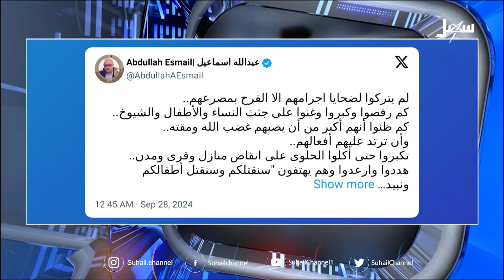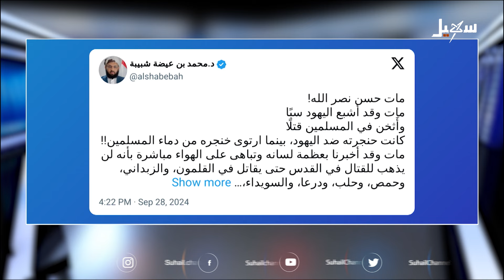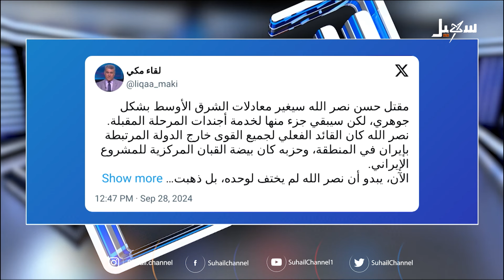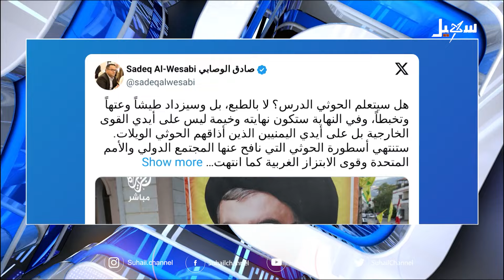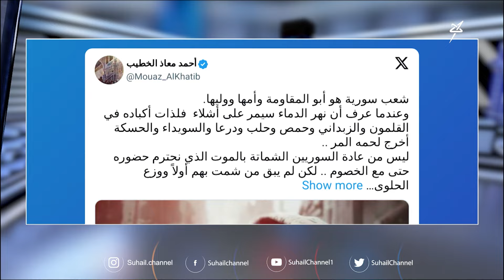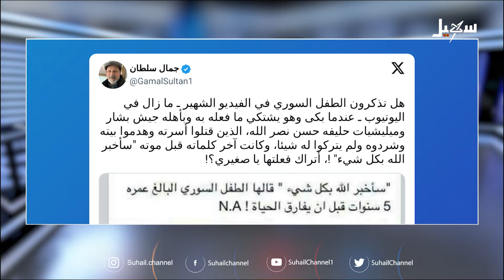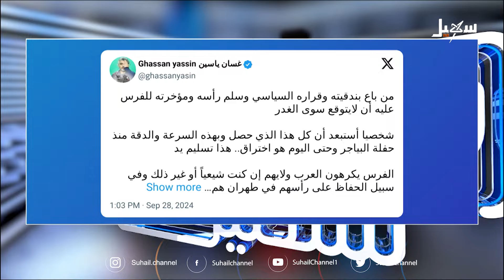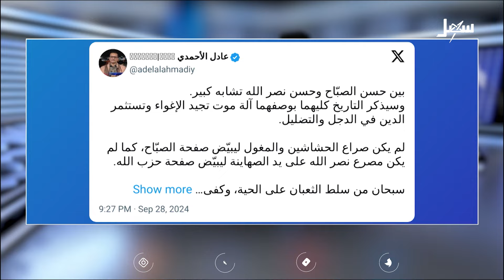مصرع_حسن_نصر_الله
قناة_سهيل# ‪